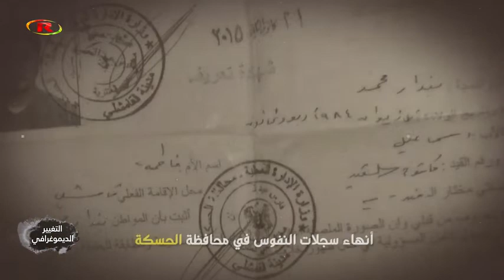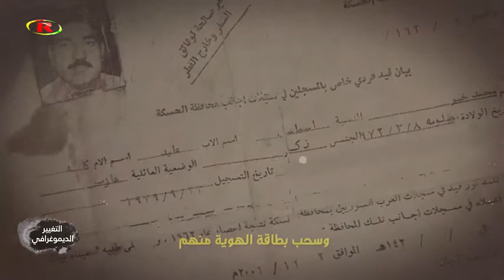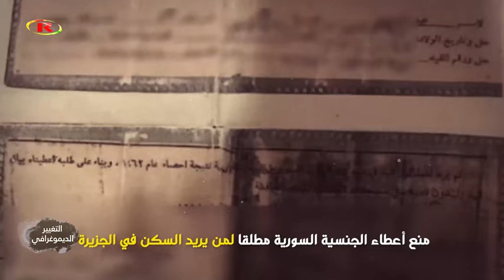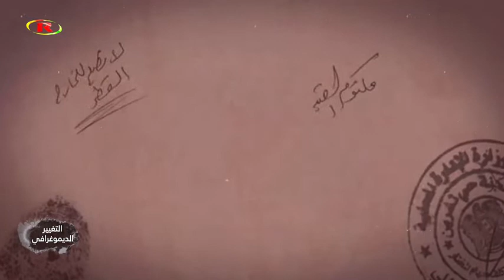وثائقي التغيير الديموغرافي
وثائقي " التغيير الديمغرافي"، من أعمال شركة Rê production ، التي عرضت على شاشة Ronahi tv ، والذي يتحدث عن عمليات التغيير الديمغرافي في الشرق الأوسط عامةً، وكردستان خاصةً، وما رافقتها من انتهاكات ومجازر بحق الشعوب، عبر التاريخ.